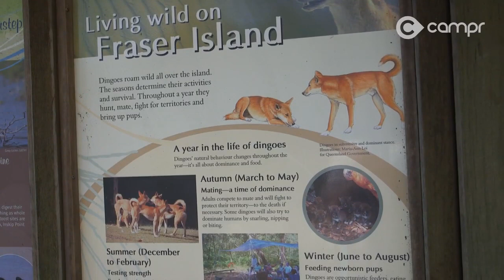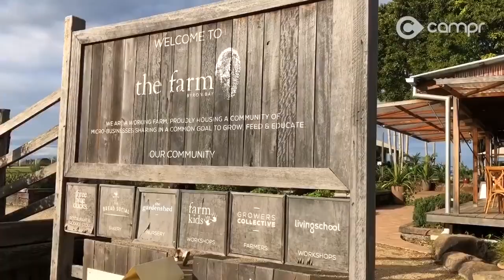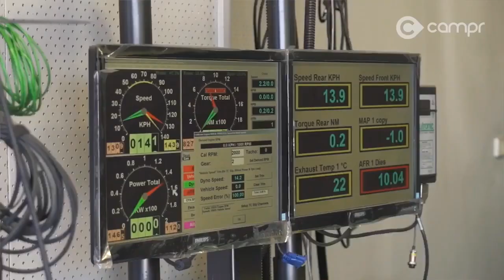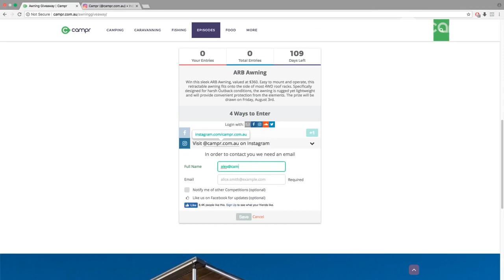Tour Fraser Island Dingoes | The Farm Byron Bay Adventure | Diesel Care Review | S1 E52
One of the most controversial, maligned and intriguing animals in the Fraser Island ecosystem would have to be this bloke the Fraser Island dingo. It's thought that Fraser is home to 25 - 30 wild dingo families or packs and these packs are dominated by an alpha male and female who are the predominant breeders of the pack. Over the years dingoes have come to associate people with food and for this reason, they've grown bolder.